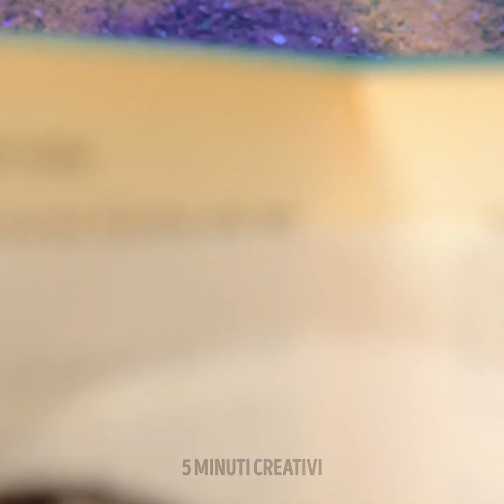Delizie al cioccolato che puoi fare a casa tua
Se il cioccolato è uno dei tuoi dolci preferiti, apprezzerai le ricette che troverai in questo video. Ci potrai preparare i dolci in modi diversi e insoliti. Con questi trucchi per dessert puoi sorprendere tutta la tua famiglia. Aggiungi un tocco speciale a qualsiasi preparazione usando tutti i tipi di cioccolata. Sfrutta questa opportunità per migliorare le tue abilità culinarie e diventare il miglior chef del tuo quartiere. Non perderti nessuna ricetta. Sono tutte perfette per un'occasione speciale.

In questo video troverai ricette di cioccolato e trucchi per i dolci che puoi utilizzare per dare allegria e dolcezza alle tue giornate. Scopri come cuocere i biscotti con un ripieno cremoso e liscio. Fondi e modella forme bellissime per decorare torte o pane. Crea un bellissimo cono ripieno dei tuoi frutti preferiti. Prepara dei simpatici ghiaccioli con forme divertenti per far gustare un buon dessert ai tuoi bambini.

SEGNALIBRI:
01:53 - Cono farcito
04:07 - Decorazione a forma di foglie
07:03 - Dessert al pistacchio
09:43 - Barrette colorate
12:23 - Fogli d'oro commestibili